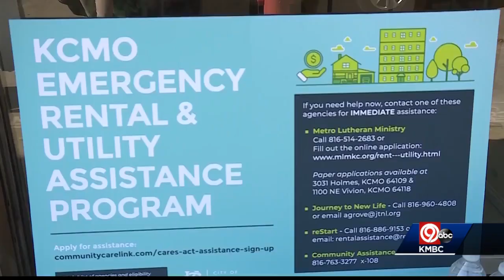Hundreds in Kansas City wait for rental assistance as eviction moratorium set to expire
The Centers for Disease Control and Prevention's eviction moratorium is set to expire Saturday. Hundreds of people across Kansas City are still waiting for rental assistance.